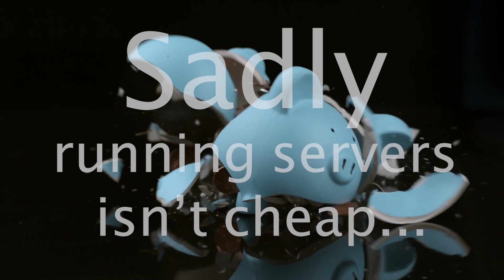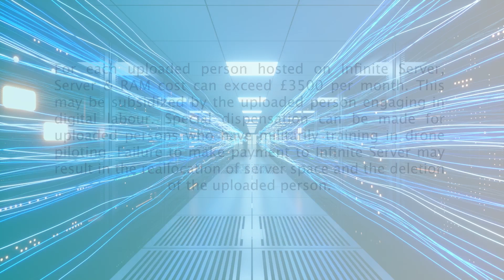Future Ads: Infinite Server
Losing a loved one is hard but now Infinite Server can save them forever. Forget heaven, ignore the small print and upload your loved ones consciousness to the cloud. Infinite Server, finally an afterlife that works for everyone.

A short satirical video about uploaded consciousness and how my generation will never get to retire.

Written and edited by Robbie Duncan
Voiceover by Alec Westwood